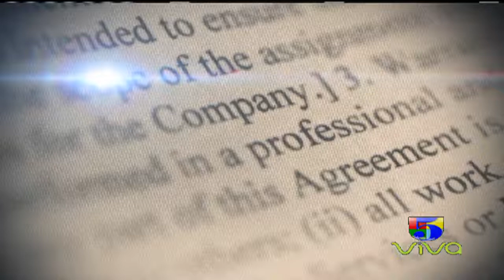DOMINGO CONTRERAS CANDIDATO A LA ALCALDIA DEL DN POR EL PLD